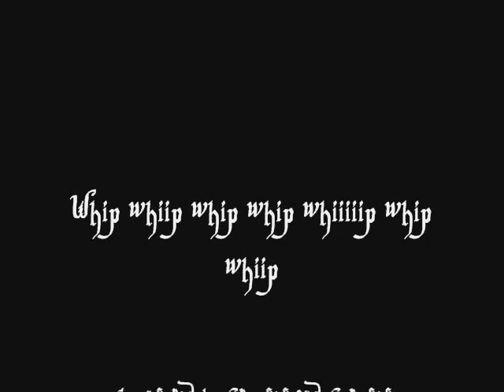Potter Puppet Pals in "Geh nach Hause"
This is just the .. uhm ... drunk version. Because we love red wine. I LOVE RED WINE. There's going to be a sober version too. But we always love red wine!